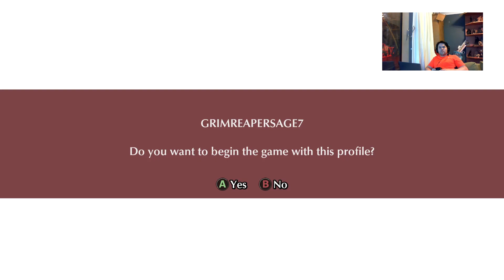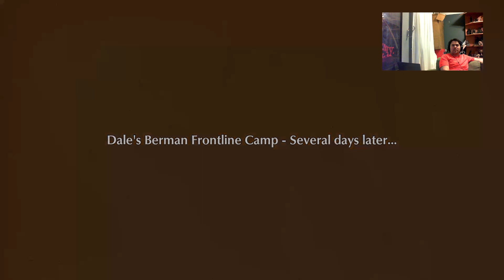Fuga Melodies Of Steel Part 2 SERIES X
This is Part 2 of Fuga Melodies Of Steel on Series X.
Published by CyberConnect 2  @Fuga_CC2_en
Developed by CyberConnect 2 @Fuga_CC2_en
If you enjoy this please share,sub,like and follow me to see me stream this and more